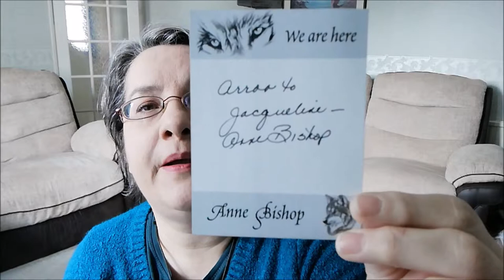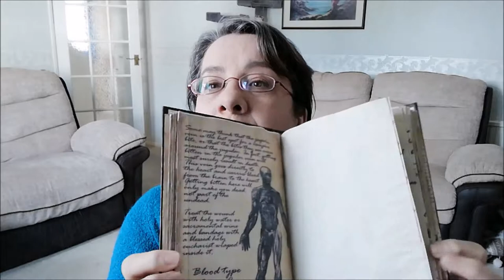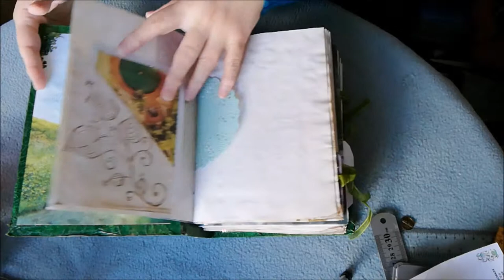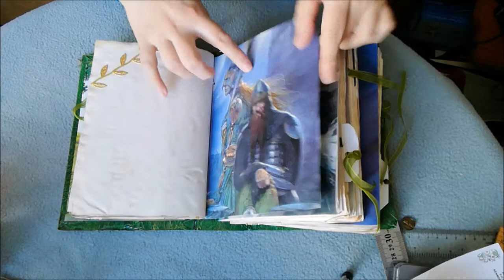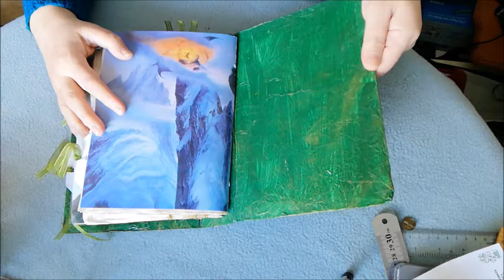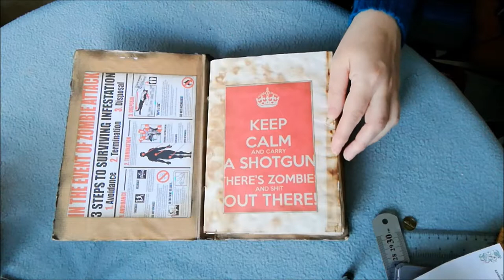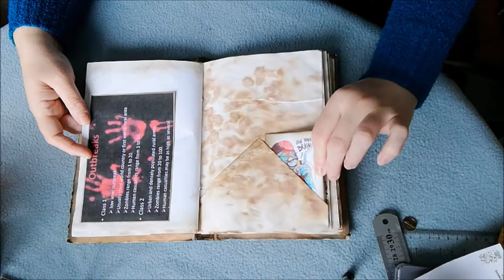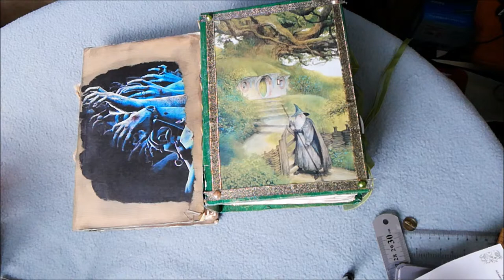Rambling Writer Vlog - Signed Bookplates & Junk Journals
Signed bookplates from a favourite author and a couple of junk journals that I made! What other creative things do you guys do!

Amazon UK

Amazon US